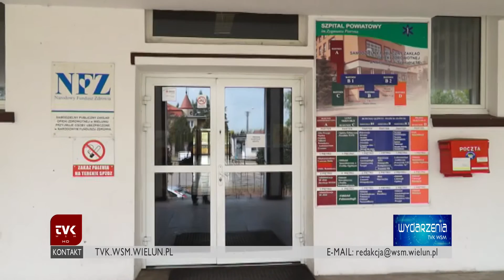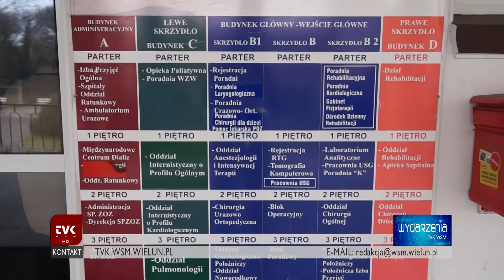TVK Wieluń - wieluński szpital